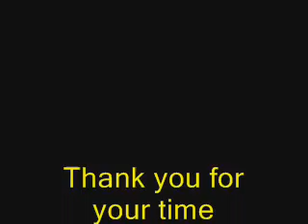WUSV World Championship.wmv